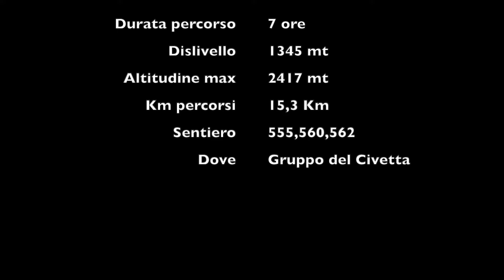Ciaspolata Monte Alto di Pelsa